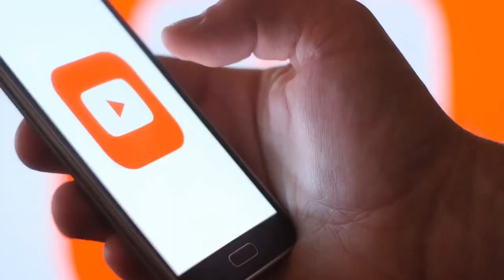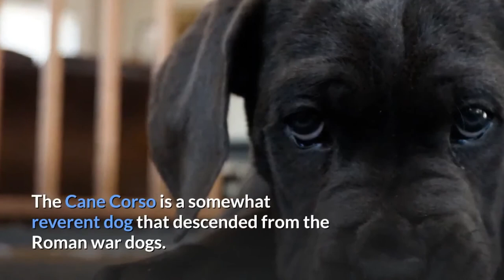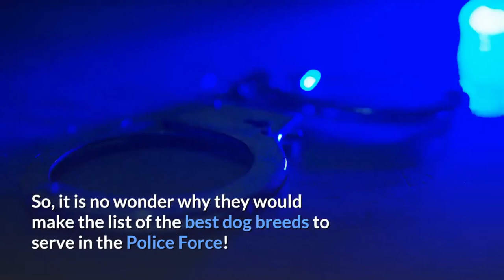Top 17 Best Police Dog Breeds In The World | Police Dog Breeds Around The World | Best Police Dogs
In this video I am not talking about the top 10 police dogs and why they are used in the forces but rather we are going to look at the Top 17 K9 breeds used by law enforcement.

Some of these K9 breeds will surprise you. From your well known dog breeds like the Belgian Malinois to the not so known dogs like the Bouvier des Flandres . You'd be surprised as to how many different dog breeds are used in some police departments around the world.

Please donate to help us keep creating more amazing content for your beautiful fur babies! 🐶👉

💤 Comfy Beds For Dogs